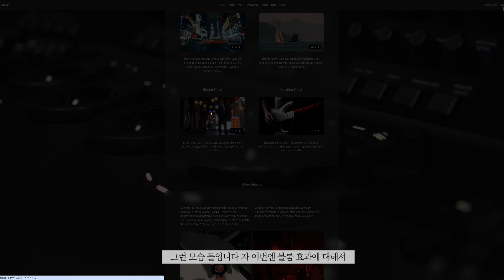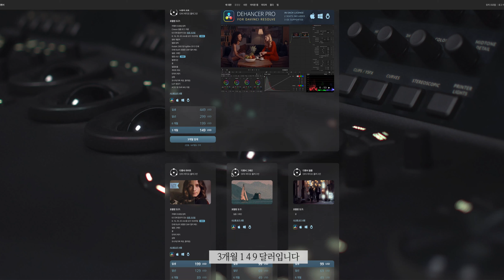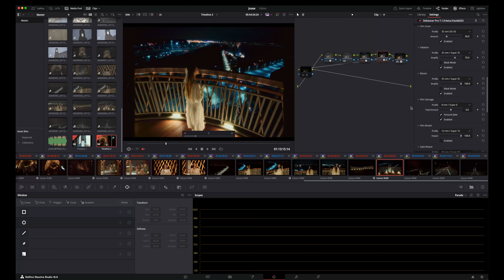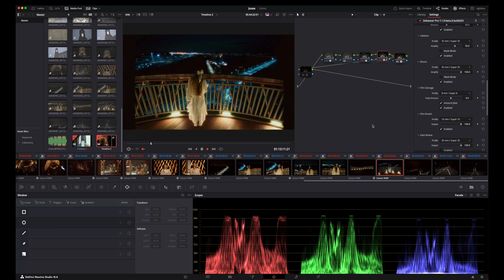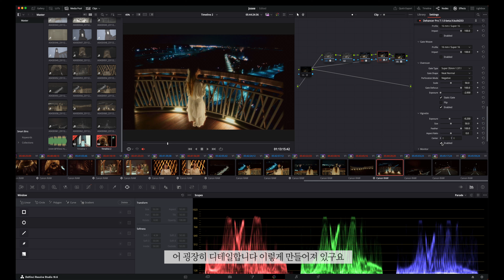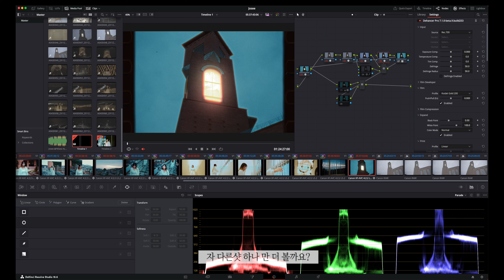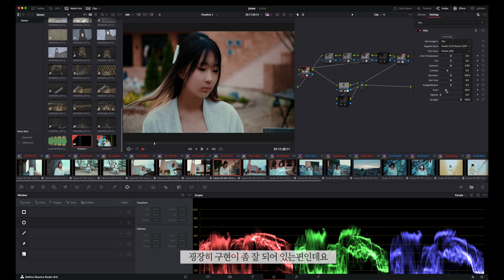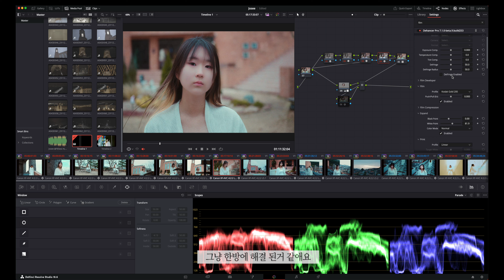초보자도 몇번의 클릭으로 🎥 레트로 필름룩을 연출!! Dehancer pro 솔직 리뷰(긴영상주의)💥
안녕하세요 얼마전 슬아 Josee! 커버곡에 사용되었던 플러그인에 대해서 리뷰를 남겨봅니다
요즘 핫한 플러그인이여서 꼭 써보고싶었는데요 Dehancer 회사에서 도움을 주셔서 제작해봤습니다
레트로 영상에 관심있으신분들은 한번쯤 보셔도 도움이 될꺼라 생각합니다
현재 디핸서 컬러리스트 어워즈 대회 신청중입니다

1등상금이 무려 6000$ 네요 관심있으신분들은 신청하셔서 참여 해보시길 바랍니다

마음의 후원 🎁

슬지 엄마와 할머니가 수제품으로 만드는 치즈스틱과 식혜 입니다

중독푸드 💰

✔️ 아이디어스

🔴 치즈스틱